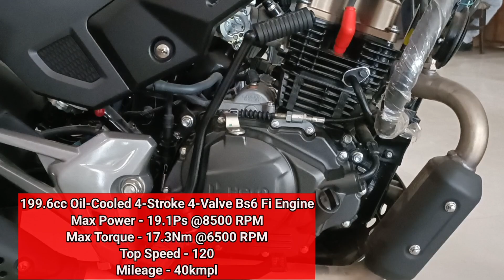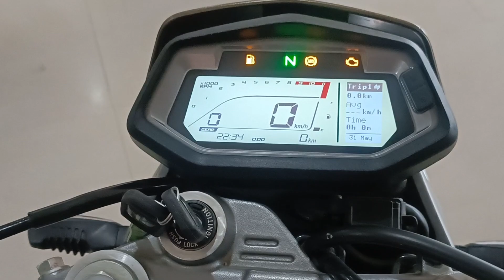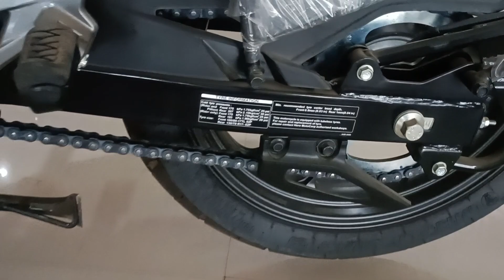Top 5 😱 Reason To Buy 2024 Hero XPulse 200T 4V OBD-2 Details Review | On Road Price New Features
Friends Hero Showroom
Add - Friends Hero, Near Malhe Village, Mathura Road, Raya  (281204)

Dosto Is Video Me Maine 2024 Top 5 Reason To Buy Hero XPulse 200T 4V ka Review Kiya hai Jisme Maine Price Mileage Features Ke Bare Me bataya Hai I Hope Ye Video Apko Aacha Lagega So Video Ko Like Aur Share Karen.

Topic Cover -
Hero XPulse 200t 4v
XPulse 200t 4v On Road Price
XPulse 200t 4v Mileage
Top 5 Reason To Buy XPulse
XPulse 200t 4v Top Speed
XPulse 200t 4v All Variants
hero XPulse 200 New model 2024